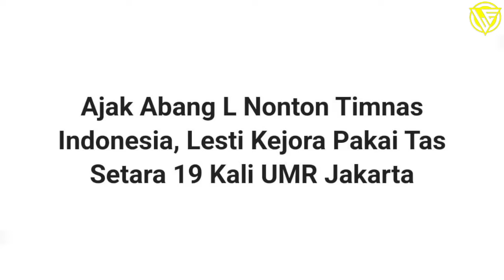Terbaru !! Semua Jadi Romantis, Rizky Billar Nampak Lesti Kejora Serasi Banget Paduan Begini, Leslar